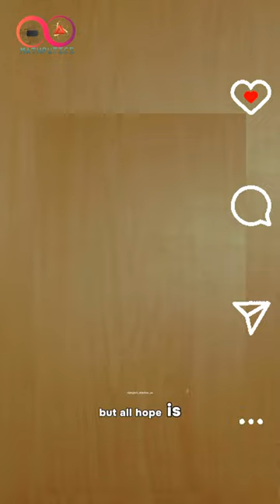DARK SIDE OF SOCIAL MEDIA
Ever wondered about the hidden costs of endless scrolling?
Uncover the reality behind excessive social media use in this short, eye-opening video.
Is it stealing your time?
What's the impact on your goals?

 --it's time for a digital detox!

MATHPUTICS

Your Source for STEM Excellence!